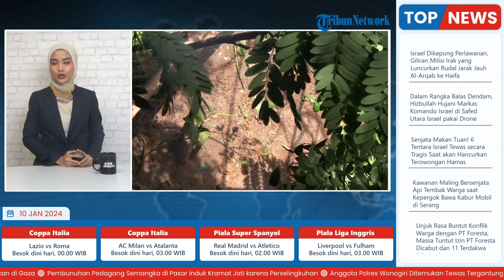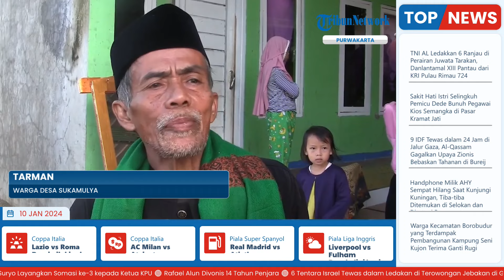Longsor Susulan Terjadi di Kaki Gunung Anaga Purwakarta, Belasan Rumah Warga Alami Rusak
Laporan wartawan Tribun Jabar-M. Deanza Falevi
TRIBUN-VIDEO.COM - Ribuan warga terdampak bencana alam longsor Gunung Anaga di Desa Sukamulya, Kecamatan Tegalwaru, Kabupaten Purwakarta, Jawa Barat yang terjadi pada Kamis (4/1/2024) sore kemarin.

Berdasarkan data yang diterima Tribunjabar.id dari Badan Penanggulangan Bencana Daerah (BPBD) Purwakarta, ada sekitar 1.194 warga yang terdampak.

Mereka mengungsi ke sejumlah titik lokasi yang telah disiapkan oleh Pemkab Purwakarta.(*)